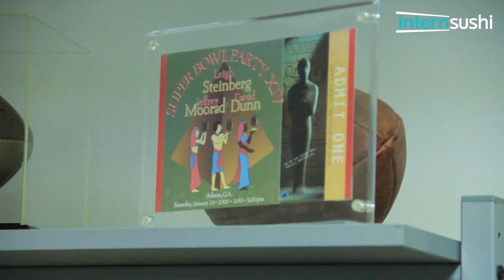Sports Agent Leigh Steinberg, What Do You Do?